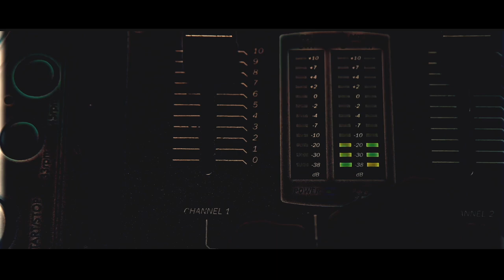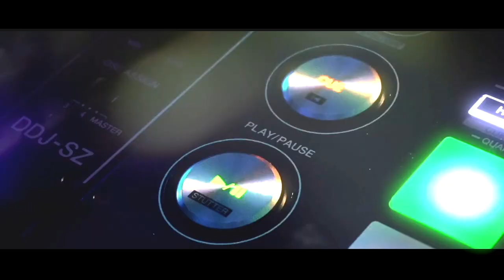TEASER - RO CONCEICAO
Depois de quase duas décadas à frente de uma das bandas mais influentes do sul do país, Rô Conceição, ex-vocalista da Iriê, volta à cena com um novo projeto. Acompanhado de DJ em trilhas alucinantes, alinhando-se às novas tendências do cenário musical, o repertório passeia pelo Brasil e pelo mundo, flertando com o reggae, rock e o hip hop, na pressão de grooves pulsantes e na brisa dos clássicos catarinenses como Dazaranha, John Bala Jones e (é claro) Iriê, além de novidades de seu projeto solo. Em seu novo show Rô Conceição se reinventa, inova em formato, rompe as barreiras de estilo, na vibração contagiante e positiva que o consagrou como um dos maiores artistas da música de Santa Catarina.

- Produção Patti Lübke / München Art Lab.